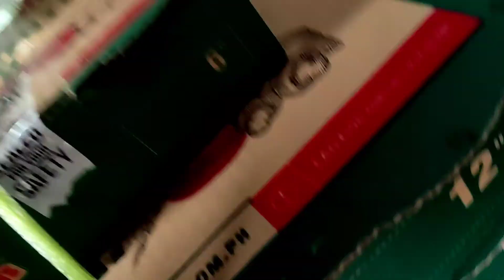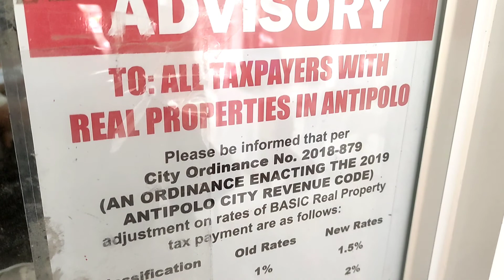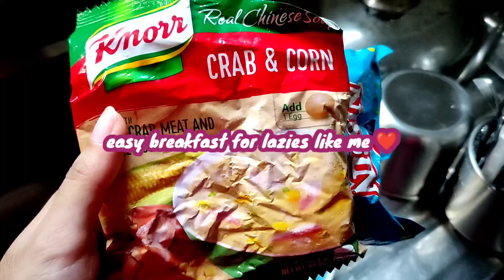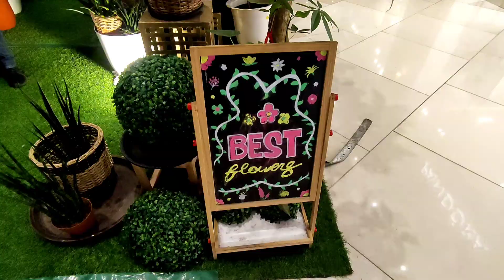Nostalgic trip 💮 Food Life Travel Vlog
Suck-scribe!!! 💮

Liw Taclibon 💮